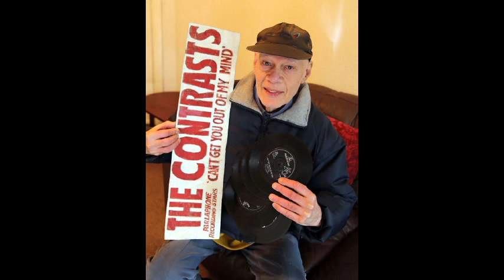Once More - ( Bill Forbes ) - Arthur Speldewinde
To my Friend Bill Forbes